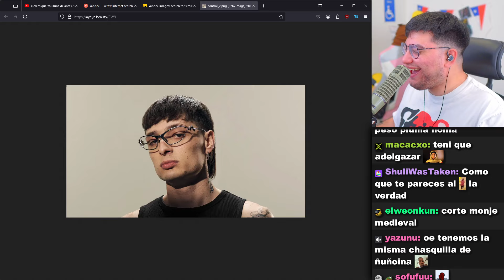cristian te pille en el supermercado